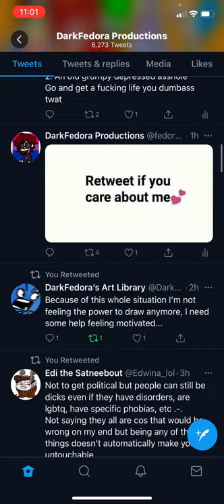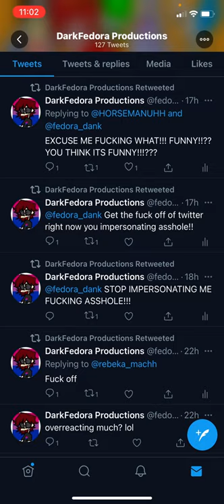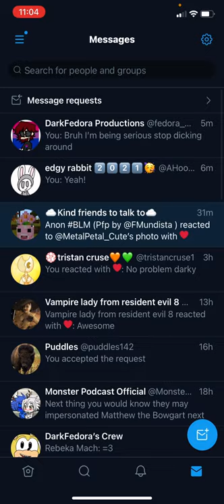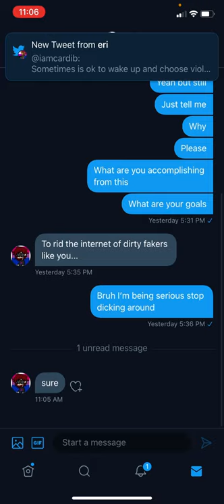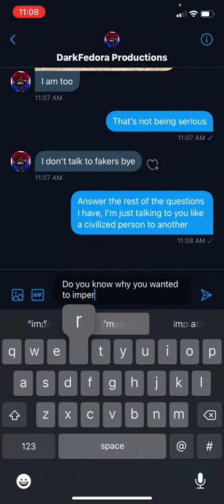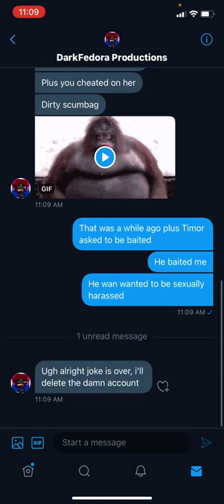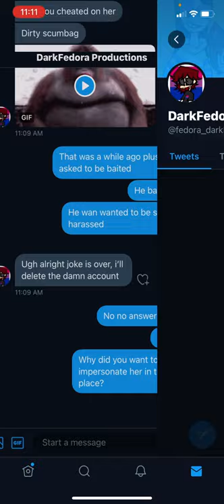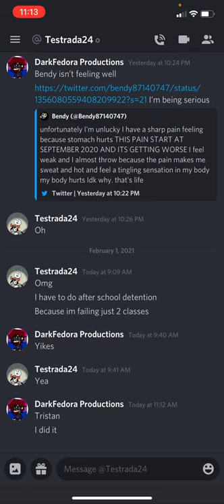Dealing with Twitter Impersonator